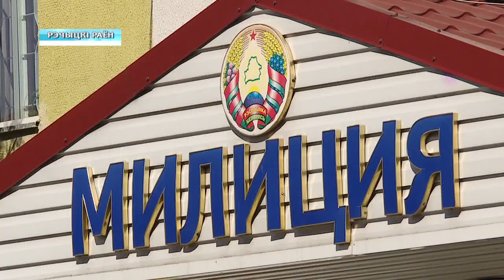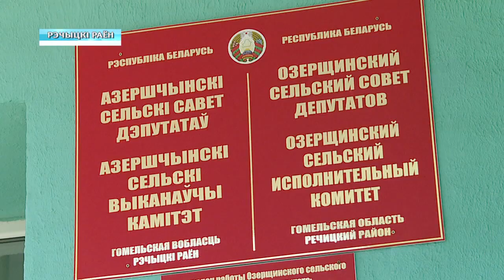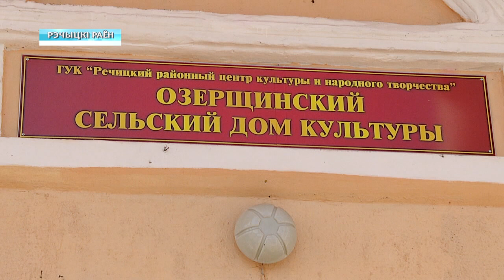Участковый из Озерщины